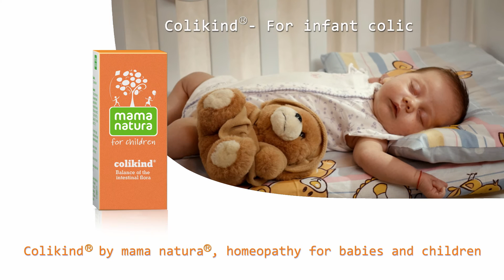Mama Natura® COLIKIND TVC ENG 30 sec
MAMA NATURA COLIKIND TVC ENGLISH 30 sec

About Colics in babies

A common definition of infantile colic comes from Morris A. Wessel and colleagues - the so-called “rule of 3” *:
`a condition of a healthy, well-fed baby in which it shows periods of intense, unexplained crying lasting more than at least
3 hours a day
on at least 3 days [per week]
of at least 3 weeks

Infantile colic usually affects babies in the first weeks of life, peaking somewhere between 4 – 6 weeks of age and mostly resolves by 3 – 4 months of age.

The so-called “5 S´s” approach to calm a baby *

Swaddling
Side / Stomach position
*Shhhh* sound
Swinging the baby
Sucking

COLIKIND is a homeopathic complex medicine composed of an unique combination of 5 single remedies and a indicated for the treatment of infantile colic  and flatulence in babies and children.